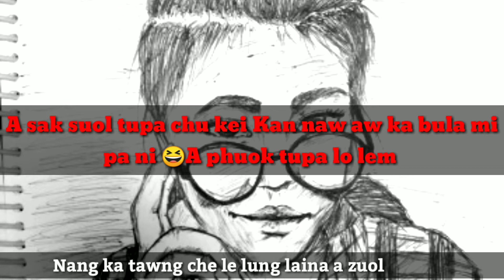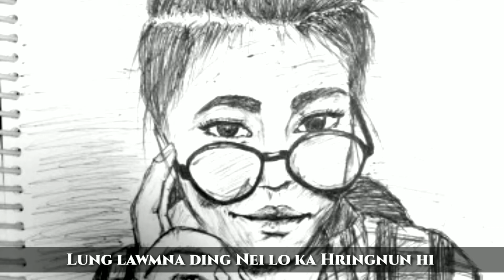Hmangaina Hung Parvul Ding Ka Nghak Lai In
Word - Tawngkhawlun
Singers- 1.Mawia Infimate 2. Lalhmuthar Famhoite 3.Tawngkhawlun

kan thiem naw a chu naki huna kan la dit ding ani 😊